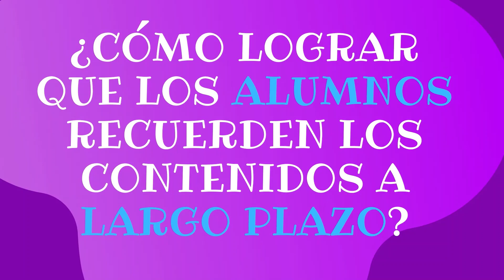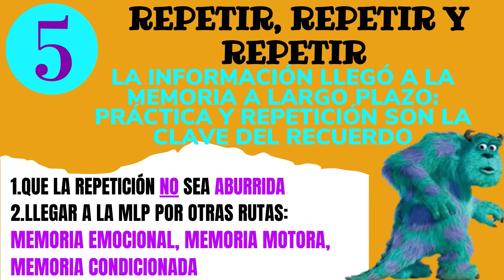7 puertas que un docente debe abrir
El objetivo de todo docente es que sus alumnos recuerden los contenidos a largo plazo, es decir, aun después del examen. Por eso, debe abrir todas las puertas posibles para que el aprendizaje sea inolvidable.

Bibliografía:
• Rosler, R., Zandonadi, D., Torres, P. (2020). ¡Me tiene podrido la neurociencia! Asociación Educar para el Desarrollo Humano.

Victorina Colavino Bossa
• Alumna de la materia de Neurociencias I de la Carrera de Psicología de la Pontificia Universidad Católica de Buenos Aires (UCA). Profesor: Dr. Roberto Rosler.